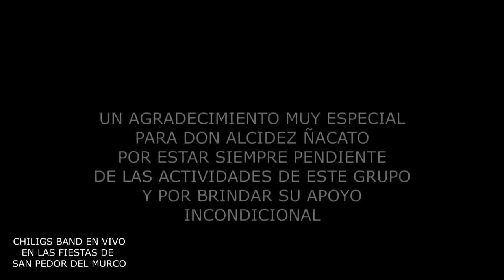CHILIGS BAND MOSAICO: copitas de licor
ESTE ES UNO DE LOS TEMAS DE NUESTRO PRIMER VOLUMEN Y FUE INTERPRETADO EN LA FIESTA DE SAN PEDRO DEL MURCO. MUCHAS GRACIAS A ESE PUBLICO POR LA ACOGIDA Y TAMBIEN A DON ALCIDEZ ÑACATO POR LA GRABACIÓN DE ESTE VIDEO. junio 28 del 2015